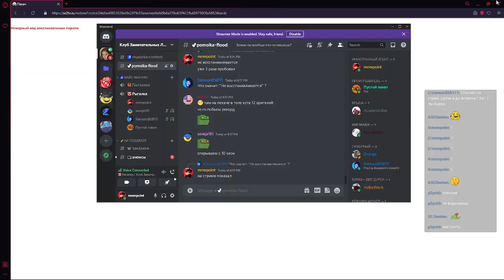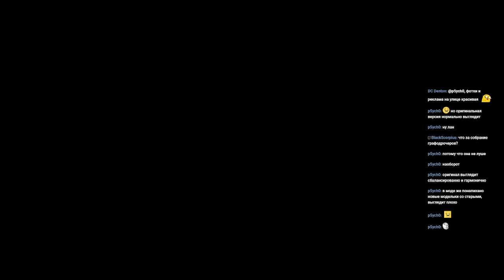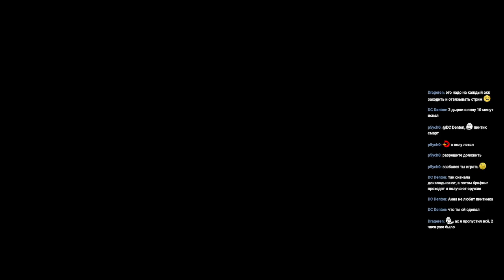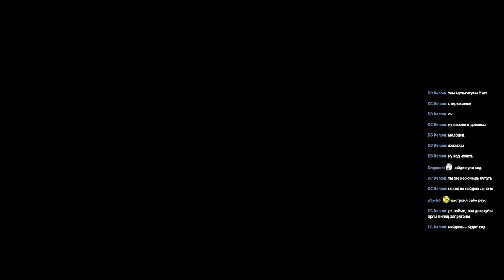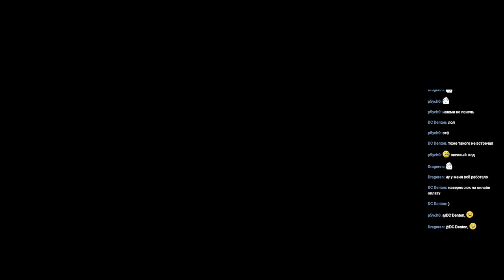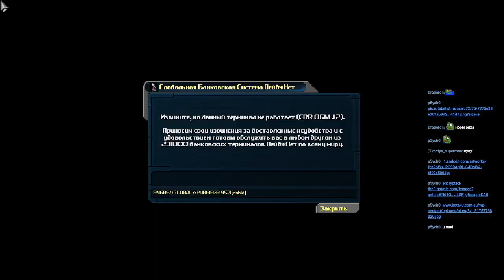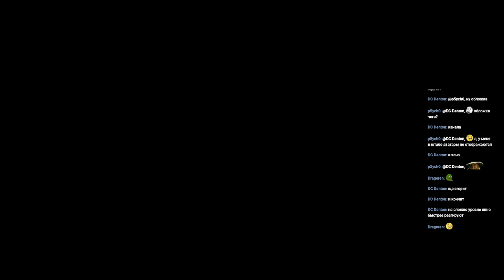Deus Ex 06.11.22